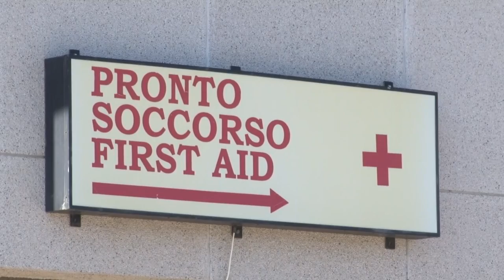FP Cisl: “Fornire DPI al personale sanitario”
Gli operatori sanitari sono in prima linea per combattere l’emergenza coronavirus ma rischiano il contagio perché non adeguatamente protetti. La Cisl Funzione Pubblica torna a ribadire la necessità di dotare medici e infermieri di dispositivi di protezione individuale e di sottoporre il personale a tamponi